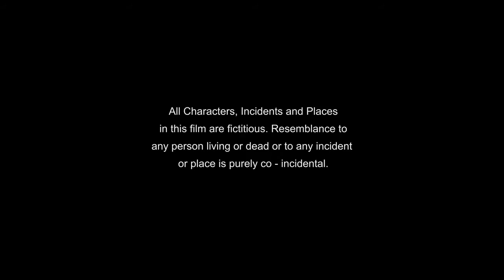Sajjan Official Full Hd Video | Sai mandir film production